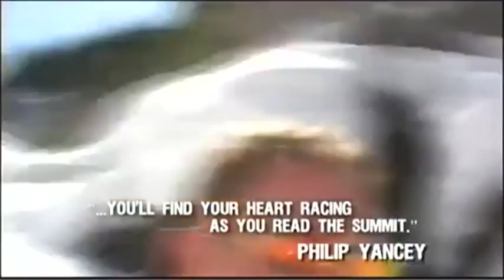Climbing Mount Everest With A Blind Partner - Eric Alexander - 1/2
Jim Cantelon speaks with Eric Alexander about how he managed to climb Mount Everest with a team, including his friend, blind climber Erik Weihenmayer.
Eric Alexander
Mountaineer, Speaker, Suthor